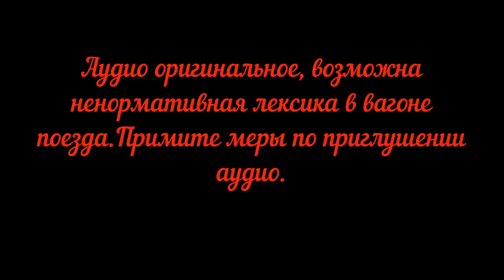Россия из окна поезда.Кемерово-Москва серия 2